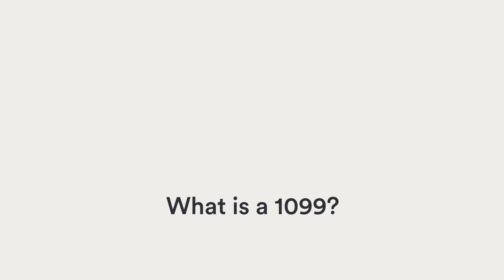What is a 1099?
Commonly referred to as “a 1099,” the Form 1099-MISC is a tax form the IRS uses to track miscellaneous income. In a small business context, 1099s are commonly used to track and report payments made to independent contractors.